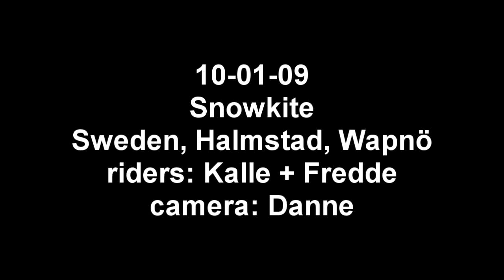100109 snow kite sweden Halmstad Wapnö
First time on snow for fredde and Kalle with GlobeKites, Mystic and Houdini sportswear.